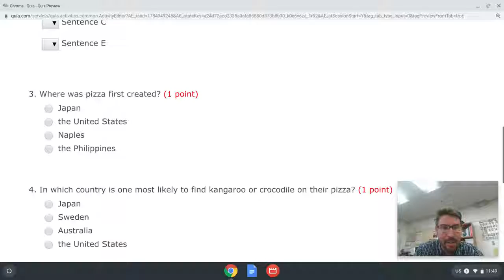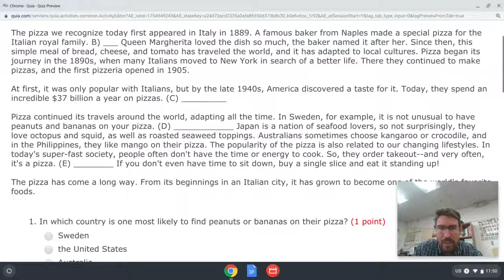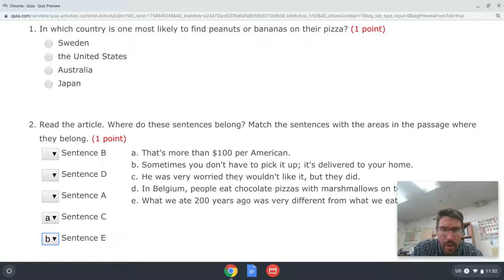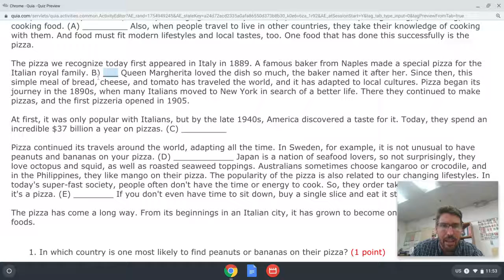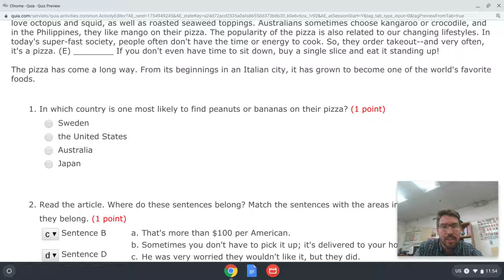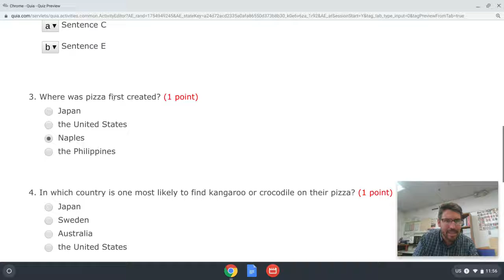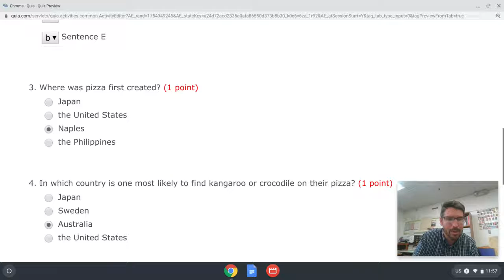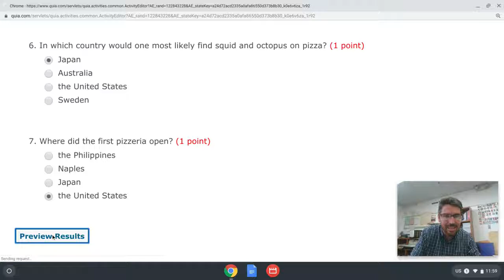Pizza: The World's Favorite Food?